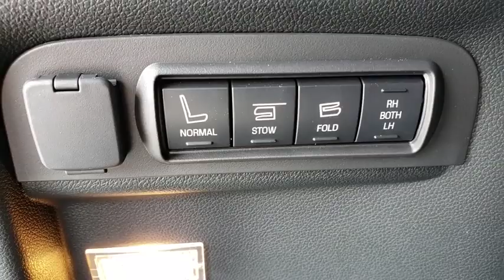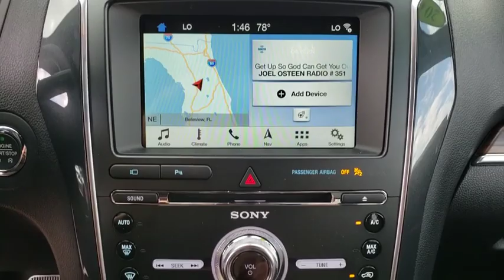2018 Ford Explorer The Villages, Leesburg, Belleview, Wildwood, Crystal River, FL 181499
Cinnamon Glaze Metallic New 2018 Ford Explorer available in The Villages, Florida at

Village Ford
11660 SE Highway 441